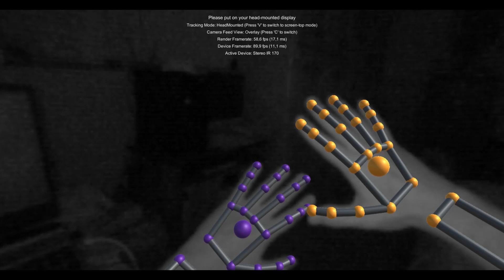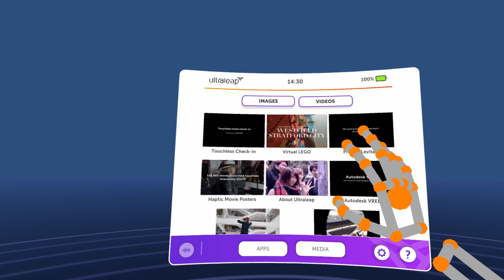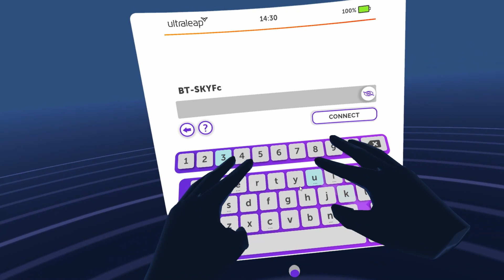Ultraleap Gemini offers the best hand tracking for XR!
My hands-on with Ultraleap Gemini, the latest hand-tracking engine by Ultraleap, enjoyed through an Ultraleap Stereo IR 170 camera mounted on an Oculus Quest 2 connected to my PC.

Timecodes:
0:00 Intro
0:05 Ultraleap Gemini
1:29 Tracking test
5:52 Blocks demo
8:12 Ultraleap Launcher
10:12 Final impressions
12:04 Goodbye

If you liked this video, follow me for more news on AR and VR: